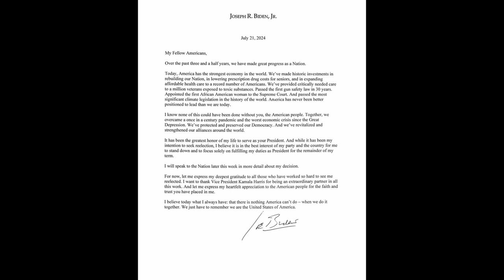Biden Resigns from Presidential race in 2024, Entire letter read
President Joe Biden announced Sunday that he will end his presidential re-election campaign, bringing an abrupt and humbling conclusion to his half-century-long political career and scrambling the race for the White House just four months before Election Day. “While it has been my intention to seek reelection, I believe it is in the best interest of my party and the country for me to stand down and to focus solely on fulfilling my duties as President for the remainder of my term,” Biden wrote in a letter posted on X. “I will speak to the Nation later this week in more detail about my decision.” Biden thanked Harris for “being an extraordinary partner” in his letter and then endorsed her in a subsequent post. "My very first decision as the party nominee in 2020 was to pick Kamala Harris as my Vice President," Biden posted. "And it’s been the best decision I’ve made. Today I want to offer my full support and endorsement for Kamala to be the nominee of our party this year." Biden and Harris spoke today ahead of the president’s announcement, according to a source familiar with the campaign. His withdrawal caps a singular national political career, bookended by Richard Nixon’s fall and Trump’s rise. He mounted four presidential bids. He spent 36 years in the U.S. Senate representing tiny Delaware. He rose to the chairmanships of the powerful Judiciary and Foreign Relations committees. And he served eight years as Barack Obama’s vice president. Reactions from politicians quickly began pouring in. California Gov. Gavin Newsom wrote in a post on X that Biden “has been an extraordinary, history-making president — a leader who has fought hard for working people and delivered astonishing results for all Americans.” “He will go down in history as one of the most impactful and selfless presidents,” said Newsom, who was one of the most prominent Biden surrogates. Newsom has also been floated as a possible Democratic presidential contender. Michigan Gov. Gretchen Whitmer, another prominent Democrat talked about as a future national candidate, called Biden a “great public servant” in a post to X. “My job in this election will remain the same: doing everything I can to elect Democrats and stop Donald Trump, a convicted felon whose agenda of raising families’ costs, banning abortion nationwide, and abusing the power of the White House to settle his own scores is completely wrong for Michigan,” Whitmer wrote. The president's granddaughter Naomi Biden said in a post that she was “nothing but proud today of my Pop,” adding that he has “served our country with every bit of his soul and with unmatched distinction.” First lady Jill Biden posted her husband’s statement to X with a heart emoji. Across the aisle, Republicans slammed the move and many called on him to resign his office, days after the completion of a Republican National Convention where speaker after speaker slammed the Biden-Harris ticket. Sen. Josh Hawley of Missouri was one of the Republicans calling on Biden to resign, writing in a post, “If you can’t run a mere political campaign, you can’t be President.” In a fundraising email, Trump’s campaign said that Biden “quit the race in complete disgrace.” In a brief phone interview with NBC News, Trump reacted to Biden's decision, calling the president "the worst president in the history of the United States by far."